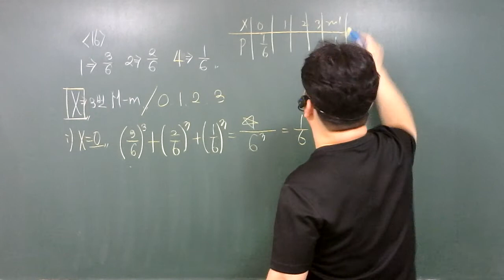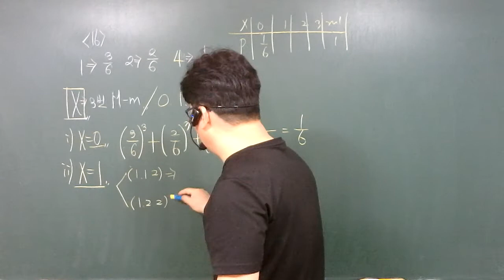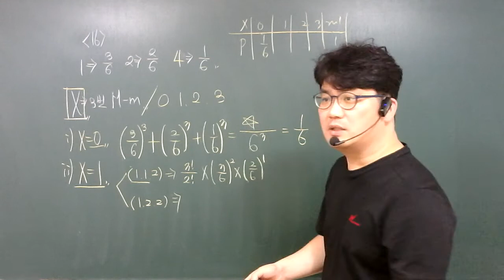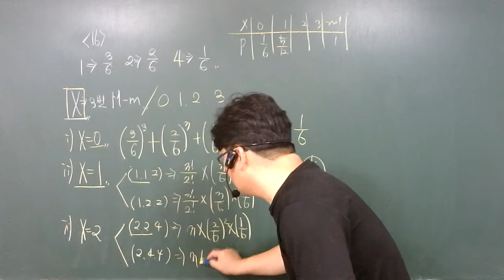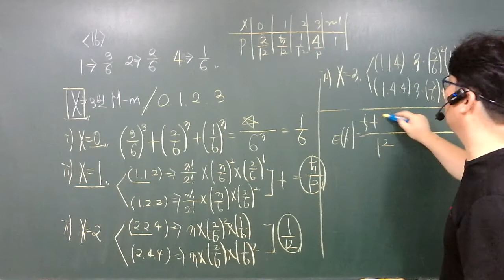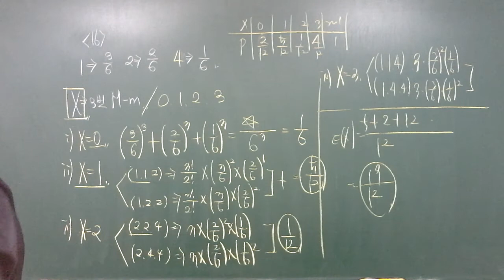20.09.19.토.고3.모의고사풀이(2)